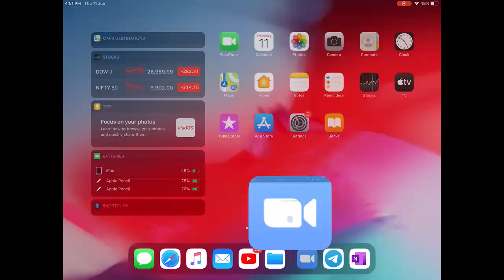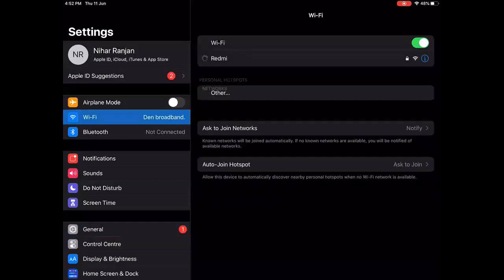L 11 Electrostatics JEE Part I